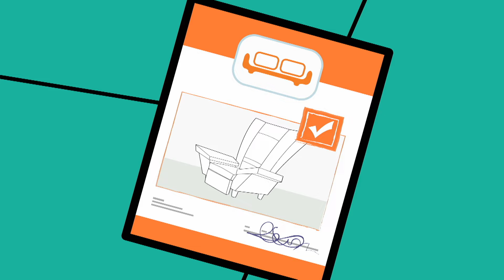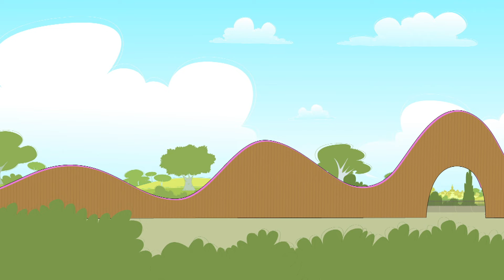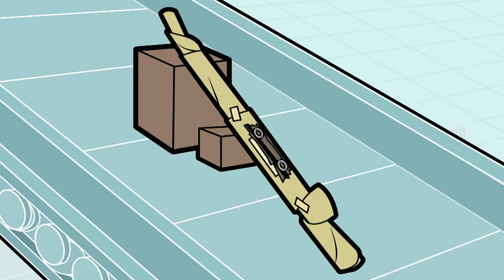미스터빈이 하늘로 떨어지고 있어요! 😱| 미스터 빈 | 와일드브레인 한국어